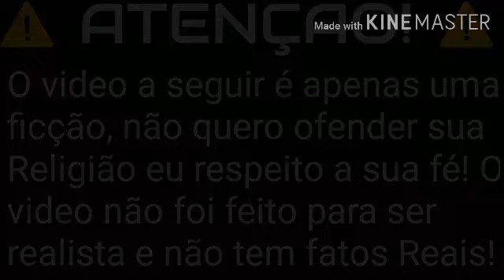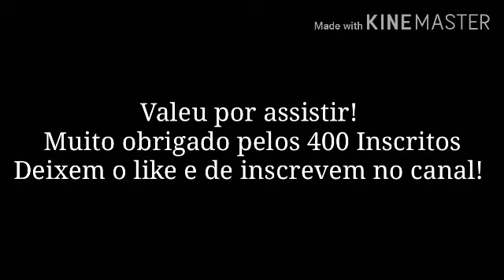Europa em Ruinas - História alternativa do Mundo - 1930-???? (Parte 2)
Eae galera 🌋magmatica🌋 beleza? Mais um vídeo do canal! Desculpa pela demora ;-;